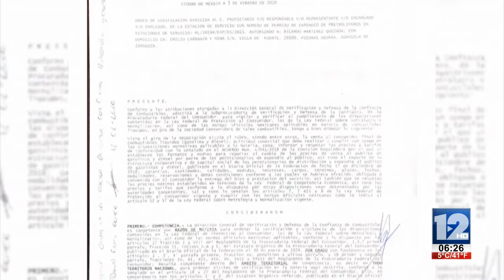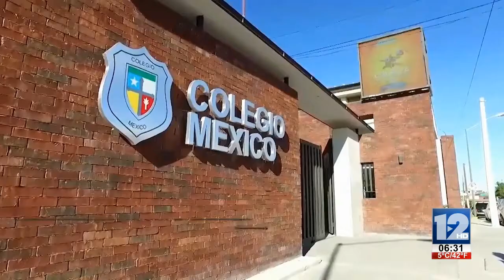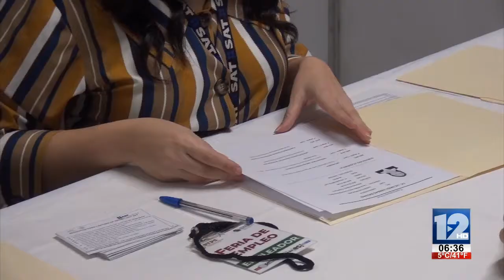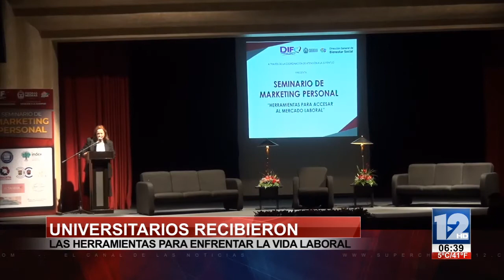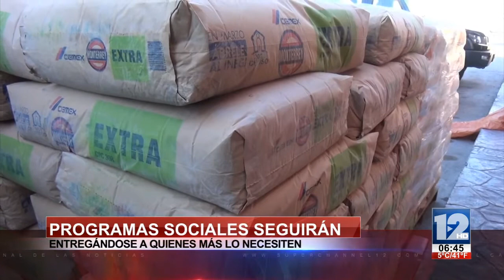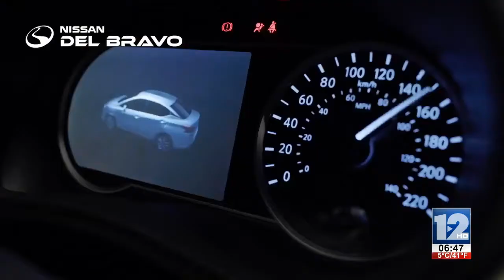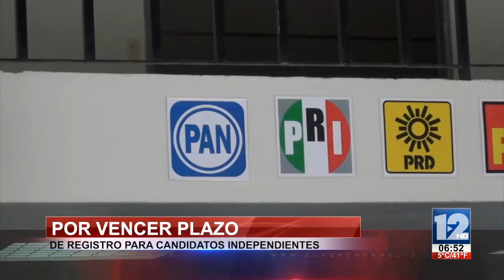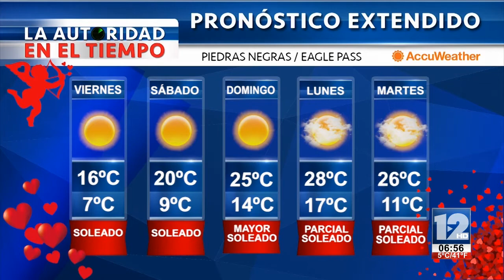TELEZÓCALO MATUTINO│14 DE FEBRERO DE 2020